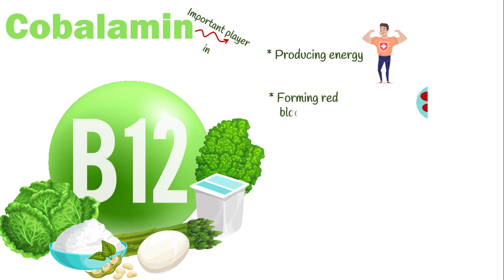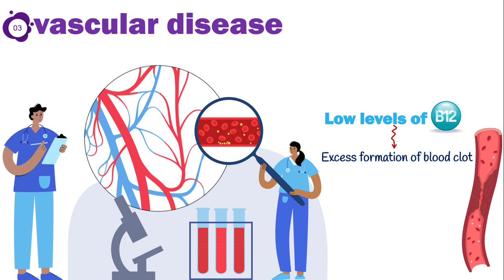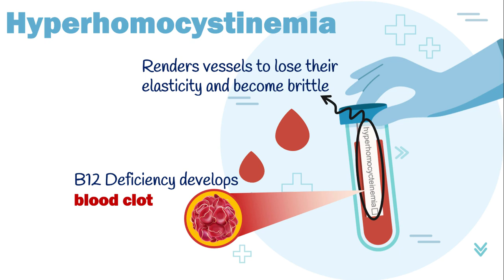B12 deficiency: 4 bizarre symptoms you've NEVER heard about | vitamin B12 deficiency symptoms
⚠️WARNING⚠️: diagnosing vitamin b12 deficiency is extremely important, since it can develop bizarre and dangerous symptoms in affected patients. In this video we give valuable info about the following topics:
1️⃣ What does vitamin B12 (cobalamin) do in our body❓
Cobalamin plays important roles in human body we discuss in the very beginning of our video.
2️⃣What are b12 deficiency symptoms❓
In fact, shortage of vitamin B12 can induce various symptoms.
Some of them are very common and some others are less common but very dangerous. In this video we explain both  typical and atypical clinical presentation of vitamin b12 deficiency in a simplified and scientific way.

🔴 So if you want to know more about b12 deficiency symptoms, smash the play button ▶️ ASAP:

B12 deficiency: 4 bizarre symptoms you've NEVER heard about | vitamin B12 deficiency symptoms by Health Makers

🔷Video TimeStamp:
0:00 - vitamin b12 benefits
0:11 - b12 deficiency symptoms (Typical manifestation)
0:38 - b12 deficiency, bizarre symptom number 1
1:05 - b12 deficiency, bizarre symptom number 2
1:38 - call to action (Subscribe PLEASE)
1:48 - b12 deficiency, bizarre symptom number 3
2:28 - b12 deficiency, bizarre symptom number 4 (last one)
3:12 outro

🎦 Here are some of my informative videos on nutrition for you:

✔️ benefits of zinc for developing brain | 3 AMAZING  zinc benefits for baby

✔️ vitamin D in childhood: 4 secrets you NEVER knew | vitamin D benefits in children

✔️ 5 GREAT home remedies for enuresis treatment | BEST bedwetting solutions

➤➤➤What is Health Makers' mission ❓❓
Health Maker is where we talk about Health & medical issues 👨‍⚕️💉.
Health Makers is a valuable, science-based, medical encyclopedia that tends to improve your knowledge about medicine by sharing completely evidenced-based medical videos about health & wellbeing, healthy diet, health benefits of foodstuffs, nutrition facts, malnutrition & effective home therapies for any medical conditions and health problems.